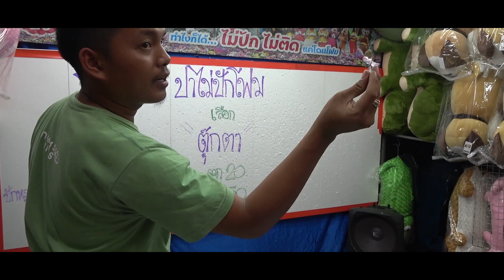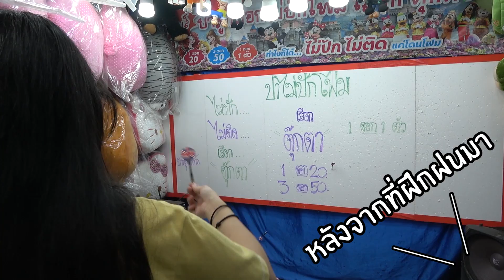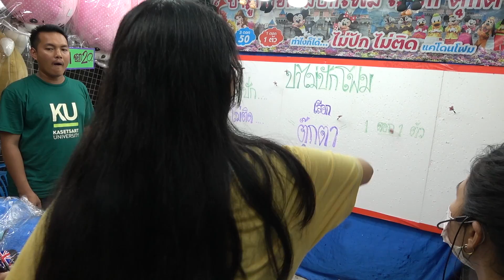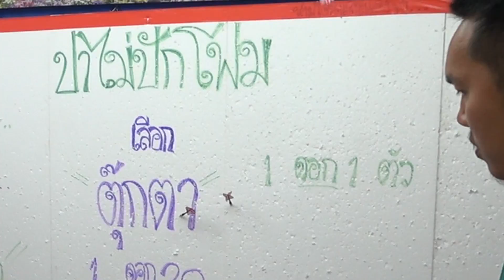ล้างแค้น! เกมงานวัด "ปาไม่ปัก" ตุ๊กตาตัวเดียวต้องทำขนาดนี้ ?